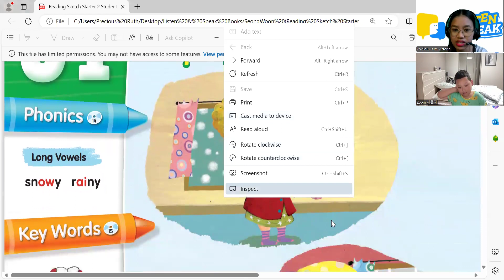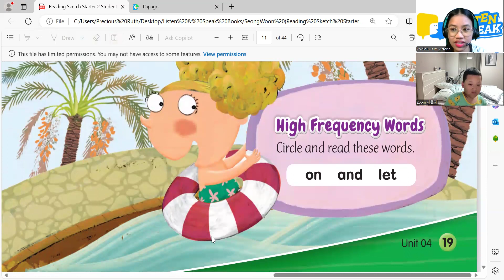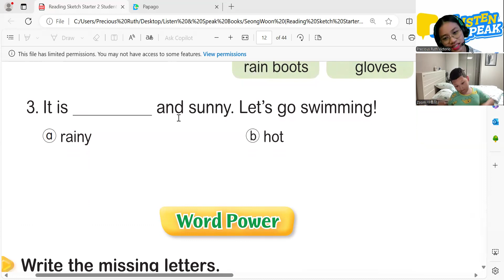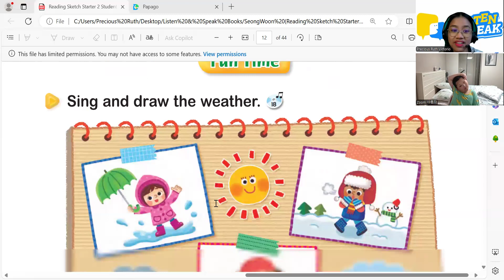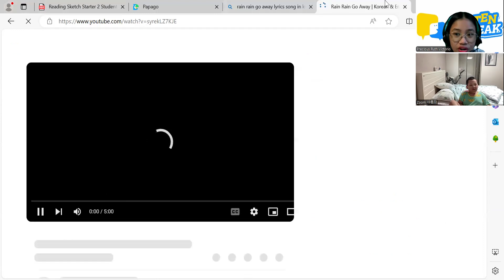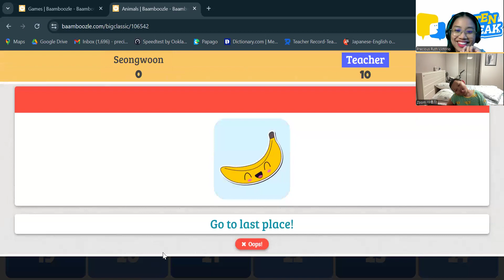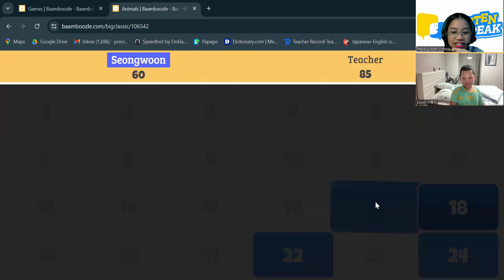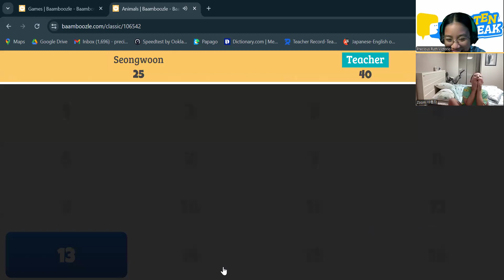Seongwoon 07 08 2024 Reading Sketch Starter 2 Pages 18-21